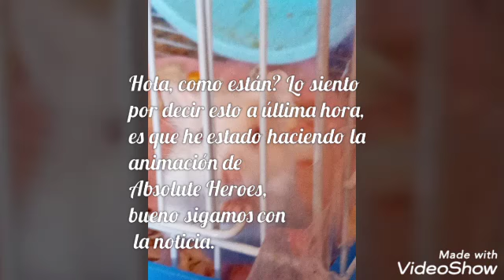CAPÍTULO 2: PET CRACKER| Horarios y Fecha| Miraculous Toys Temporada 9🐞